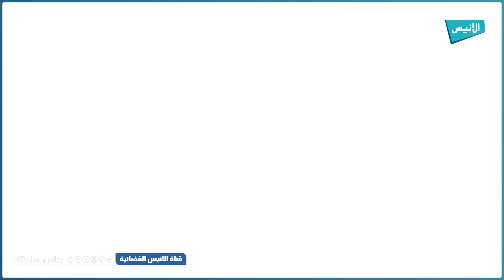04 الأسرة القارئة ودورها في تنشئة الأبناء على حب القراءة والمطالعة | أ. التهامي مجوري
المطالعة عند الأطفال - دورها في تنمية الذكاء وأثرها على التعلم والتفوق
04 الأسرة القارئة ودورها في تنشئة الأبناء على حب القراءة والمطالعة
أ. التهامي مجوري
5000
فيسبوك :